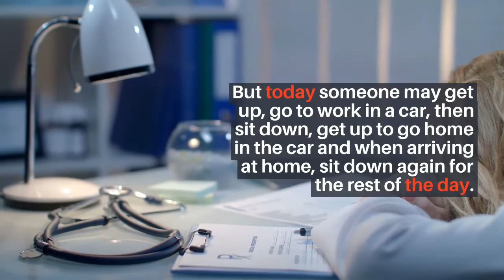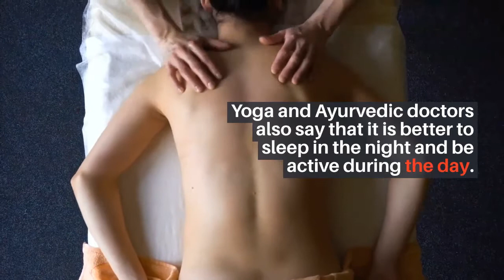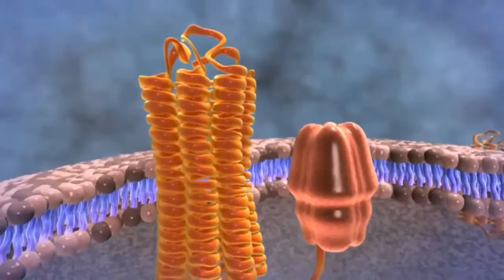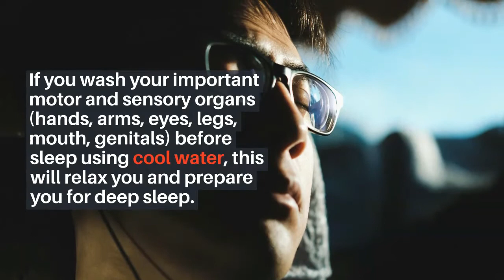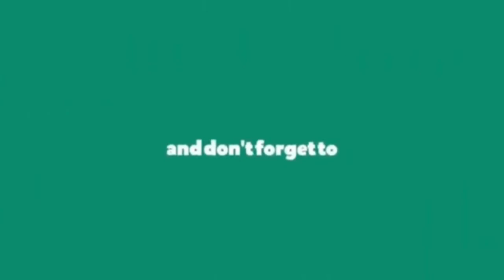Seven Tips For A Long And Healthy Life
A healthy lifestyle is one which helps to keep and improve people's health and well-being. They measure the benefits with critical health numbers, including weight, blood sugar, blood pressure, and blood cholesterol. Healthy living is a lifelong effect. Being healthy includes healthy eating, physical activities, weight management, and stress management. Good health allows people to do many things. Many governments and non-governmental organizations work at promoting healthy lifestyles.